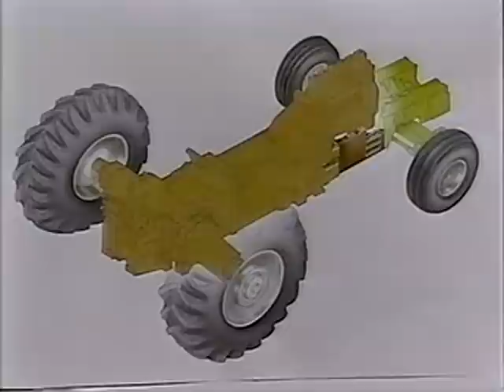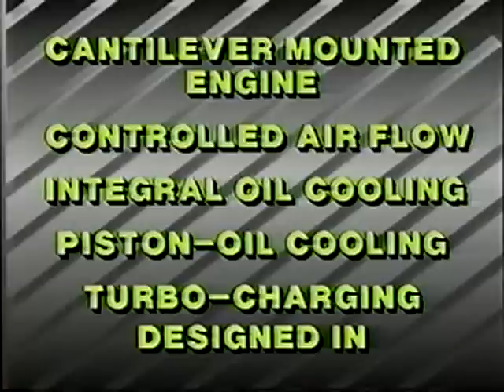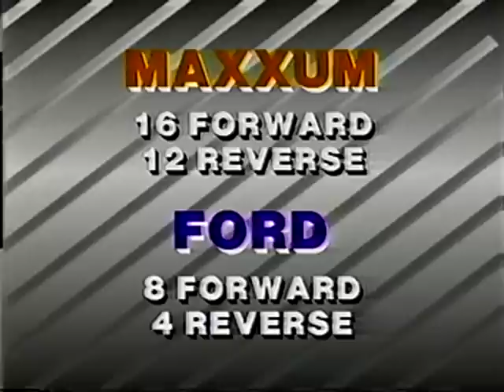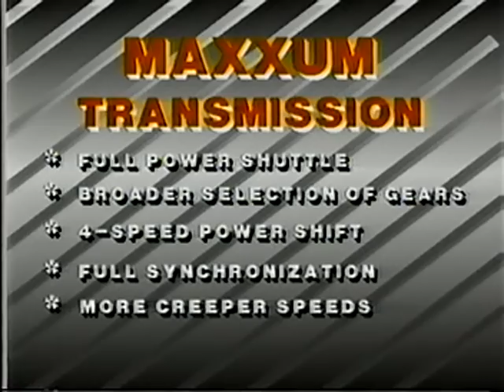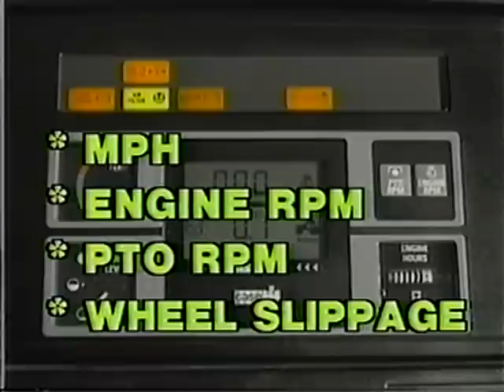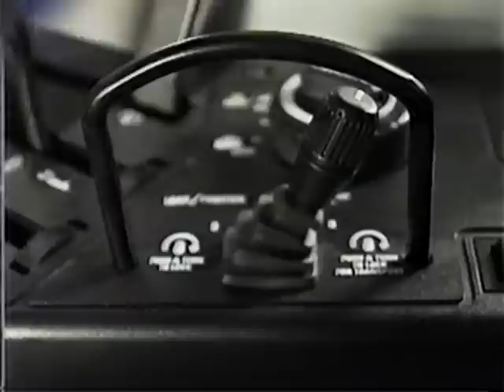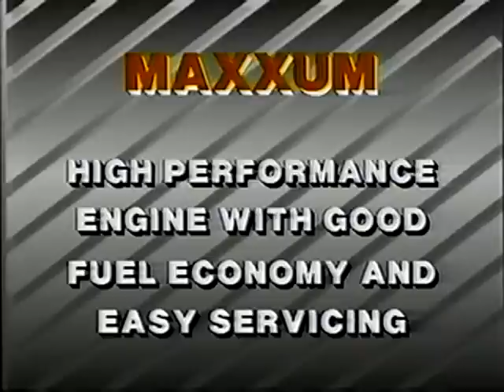CaseIH Maxxum vs Ford (April 1990)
I recently bought ANOTHER box of old CaseIH training / marketing / educational / video cassettes at an auction.  This 18 min. video compares the benefits of the new Maxxums to their Ford counterparts of this era.  Very ironic that by the end of the decade that this video was made, both companies would be merged under Case New Holland (CNH).